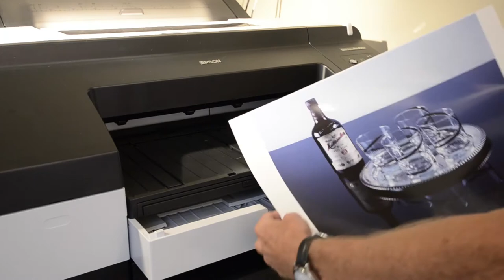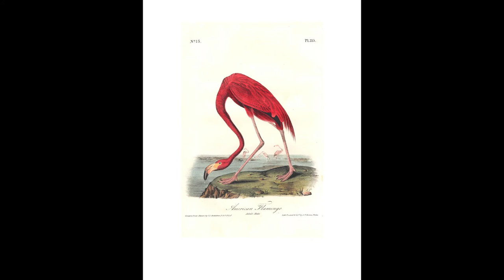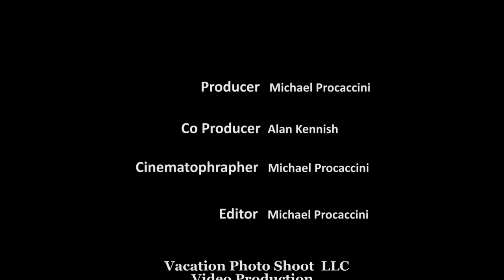Key West Fine Art Photography and Printing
Alan Kennish introduces his new giclee production studio in Key West